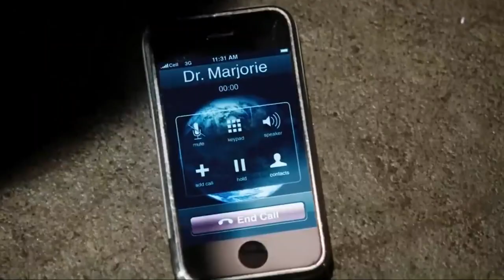Kidnapped Girl's Dad is a Dangerous Criminal | The Chaperone | Crime Comedy Movie Explained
The Chaperone is a 2011 American crime comedy film directed by Stephen Herek, and also produced by WWE Studios. It stars Triple H, Yeardley Smith, Ariel Winter, Kevin Corrigan, José Zúñiga, Kevin Rankin, Enrico Colantoni, and Israel Broussard.

Ray Bradstone, a talented getaway driver, is determined to go straight, be a better parent to his daughter Sally, and make amends with his ex-wife, Lynne. As Ray struggles to find honest work, he agrees to take one last job with his old bank-robbing crew, led by Phillip Larue. Ray changes his mind at the last second, choosing to chaperone a field trip with Sally's class and leaving the thieves without a worthy means of escape. The robbery is a disaster and now Ray must deal with an enraged Larue while driving a school bus full of kids.

Cast :
Paul "Triple H" Levesque as Raymond "Ray" Bradstone
Ariel Winter as Sally Bradstone
Kevin Corrigan as Phillip "The Cat" Larue
Jose Zuniga as Officer Carlos Flynt
Annabeth Gish as Lynne Bradstone
Yeardley Smith as Miss Miller
Kevin Rankin as Meyer "Goldy" Stenz
Enrico Colantoni as Dr. Marvin Etman
Ashley Taylor as Meredith
Israel Broussard as Josh
Darren O'Hare as Augie
Lucy Webb as Dr. Marjorie
Jake Walker as Ted
Cullen Foster Chaffin as Simon
Taylor Faye Ruffin as Brenda
Camille Bourgeois as Bill
Nick Gomez as Nick The Bus Driver
J. D. Evermore as Theodore Del Muniz
Alec Rayme as Kevin
Billy  as Father